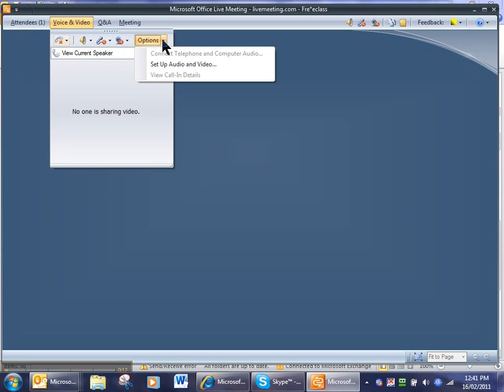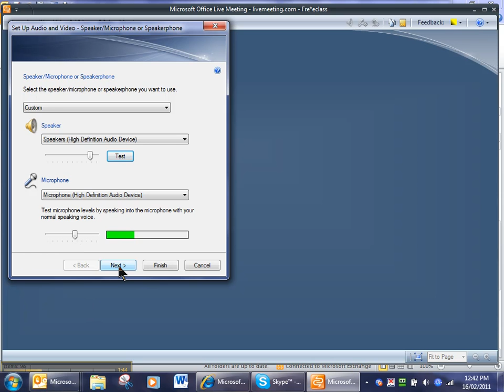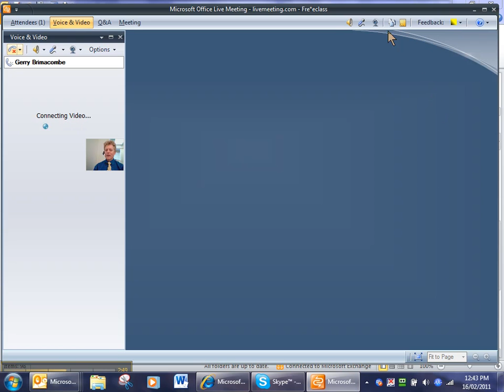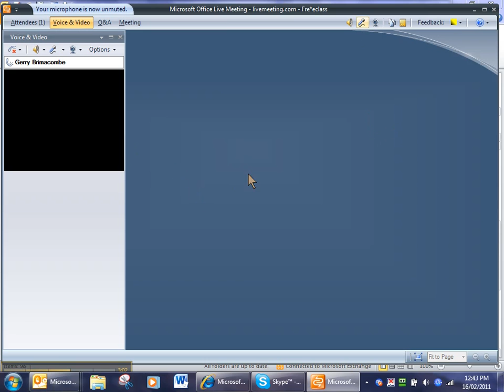How to Set up Audio in Live Meeting